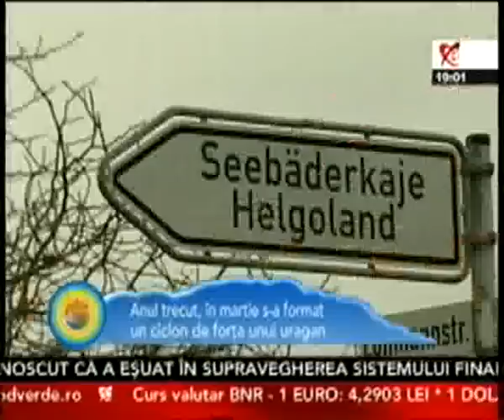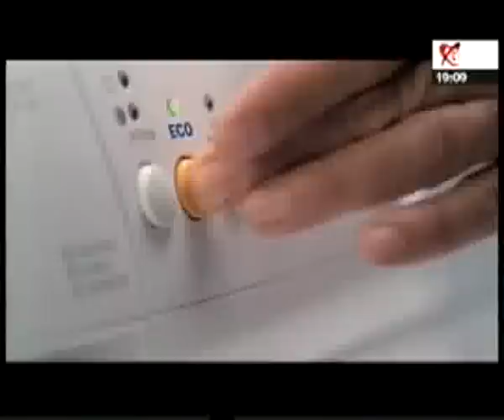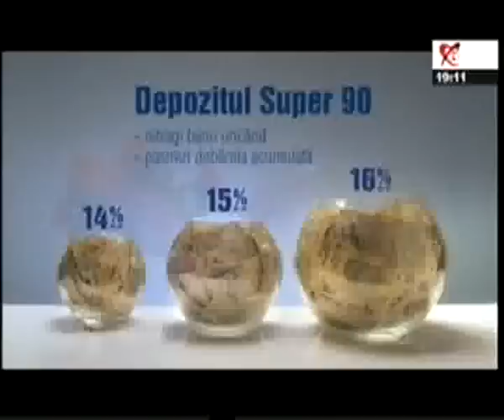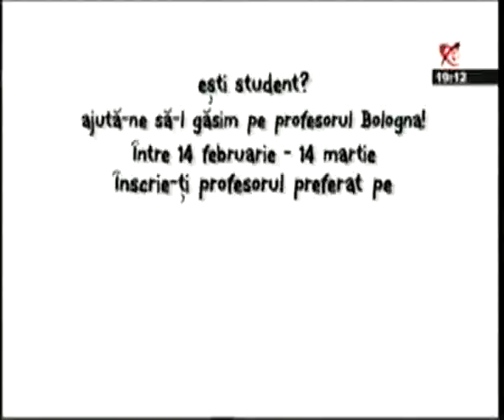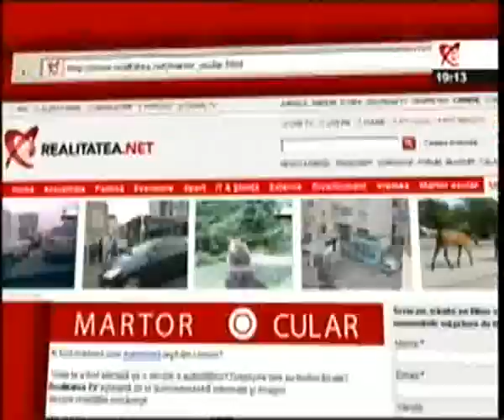Saptamana de vreme - 8 martie 2009